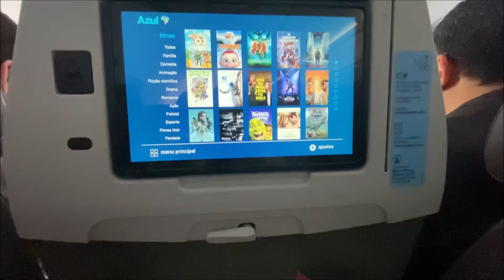AMANDA NATHANRY PARTICIPOU DO SHOW DA BELINHA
Minha participação desse SHOW inesquecível ! Primeiro show da turnê da minha amiga Belinha @canaldabelinha 🩷 FOI INCRÍVEL!
Ameiiii participar desse momento 😍 que energia lindaaa 🤩 foi DEMAIS!!!
Participaram Tb as amigas @mcdivertida @jessicasousaborba e @eumaluzinha
 A turnê de Shows da BELINHA iniciou por São Paulo com duas sessões esgotadas e vem muito mais shows por aí …